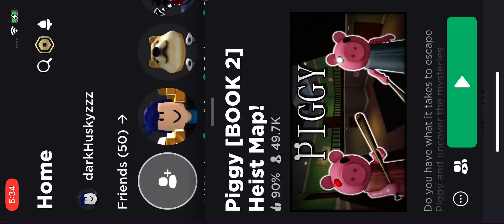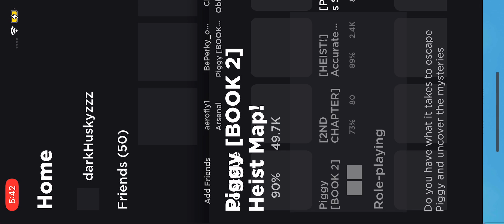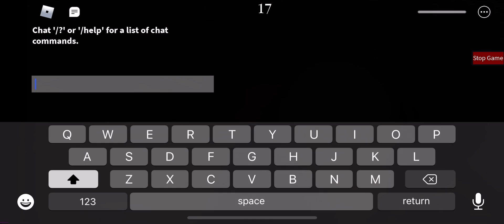Piggy new tobi skin and pony robber morph showcase